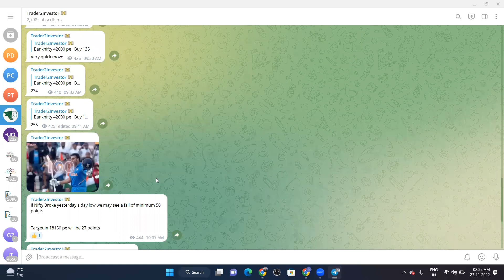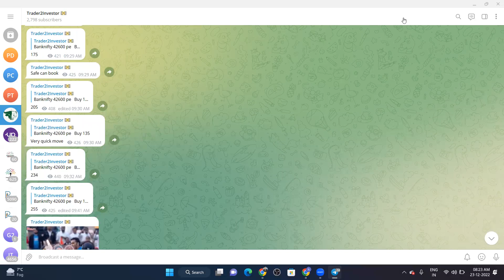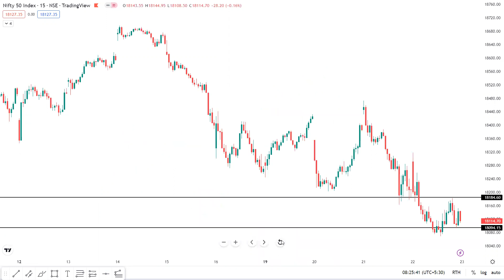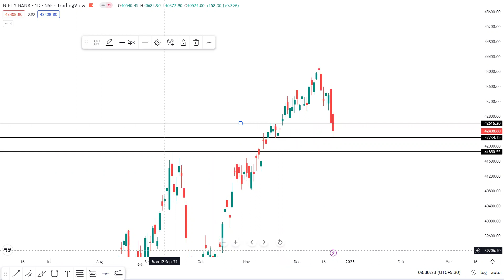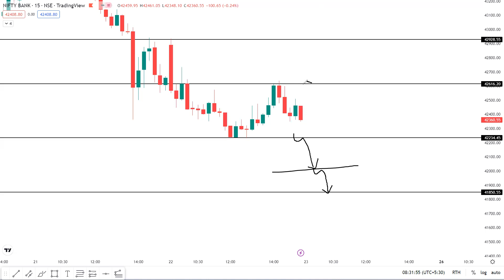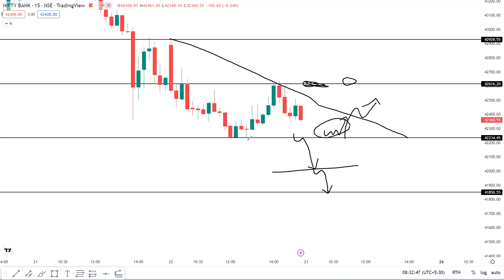Pre market report today | Nifty Bank Nifty trade setup for today 23 Dec option Buyer